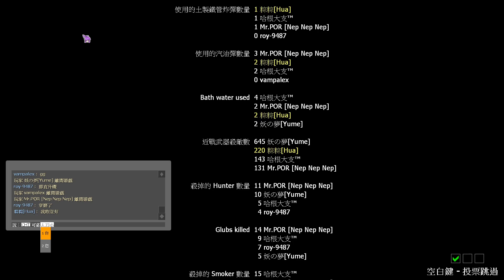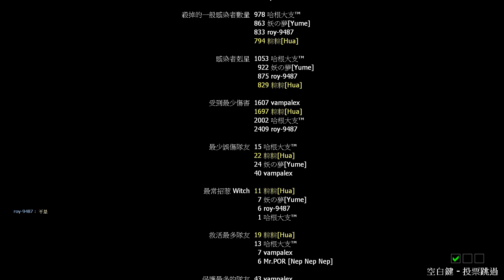Left 4 Dead 2 At The Gloaming Ⅱ RE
領銜主演：粽粽[Hua]、vampalex、妖の夢、哈根大支 、Mr.POR、roy-9487 -- Watch live